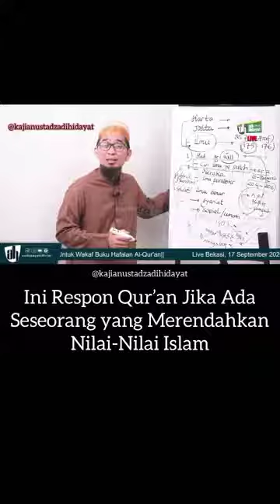Respon Al Quran Jika Seseorang Merendahkan Nilai Islam - Ceramah Ustadz Adi Hidayat LC.MA